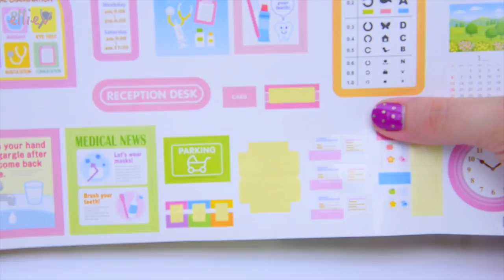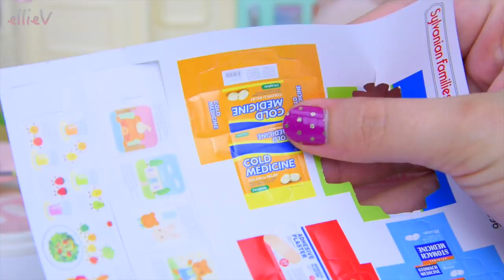Sylvanian Families Calico Critters Country Doctor Set Up Review Play - Kids Toys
Cloverleaf Corners / Sylvania has been without a Doctor in Residence for sooo long - it's time for the doctor to open his surgery! The Country Doctor set doesn't, unfortunately, come with any figures, so I convinced Daddy Rabbit to come out of retirement and be our Country Doctor! And why wouldn't he, for such a cute little uniform and surgery setup?
Make sure you check back for the next video where I open the Calico Critters Deer Family to come and be the very first patients! I'll put the link below as soon as it is uploaded.